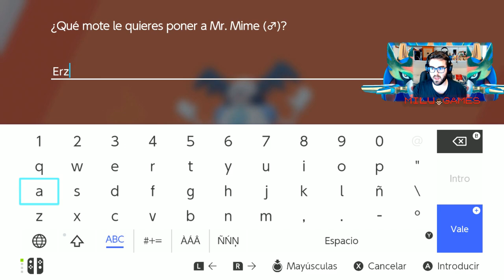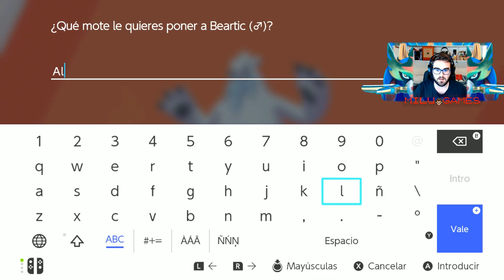🤙🏻❤️Pokémon Espada Ep.29 - LLEGAMOS A CIUDAD PUNTERA, INCREÍBLE